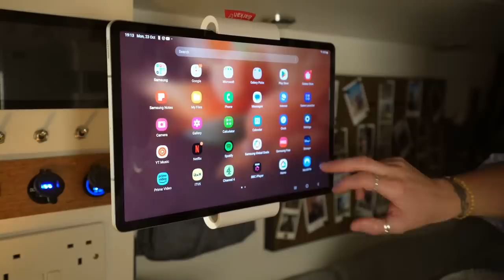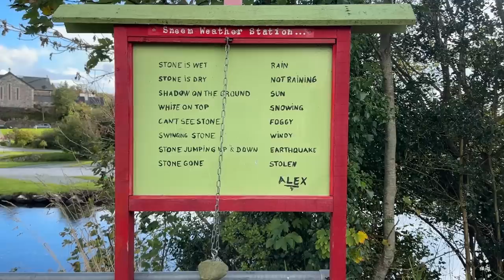HOUSE SALE PROBLEMS GET WORSE - SUSPENDING IRELAND ROAD TRIP ALTOGETHER!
and get the two year plan with a huge discount plus 4 months extra! It’s risk free with NordVPN’s 30 day money back guarantee!

HOUSE SALE PROBLEMS ESCALATE - SUSPENDING IRELAND ROAD TRIP ALTOGETHER!

After dealing with some problems selling our house back in the UK we thought we had it sorted. We were finally ready to give up our tiny home in the UK so we could start our off grid home search for a cottage, or abandoned farm, here in Ireland. However, it's still not yet to be as the problems getting our house sale through just keep coming.
We've been living in our van full time here in Ireland for a little while now and are having a great time exploring the wild Atlantic way, this week we pick up the ring of Kerry, starting in Killarney national park. Hopefully we are showing you the amazing scenery Ireland has to offer and we are enjoying travelling and wild camping here, but with all this going on in the background we need to just stop for a little bit, for how long we do not yet know...

Hopefully you are enjoying this European travel series as much as we are and we are managing to show you just some of the stunning landscapes that France has to offer in this French travel vlog.